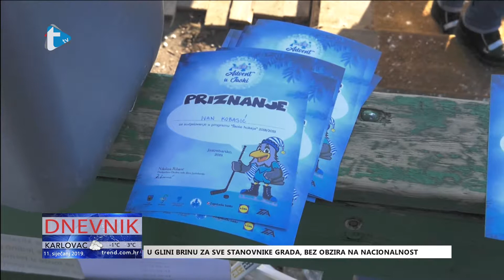Diplome za male hokejaše Jaska - prilog Trend tv - 11. 1. 2019.